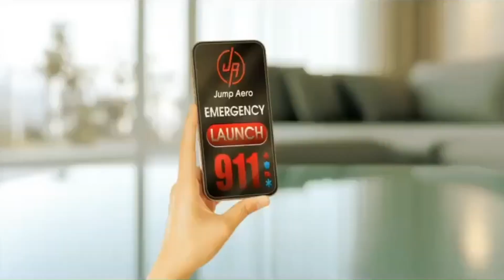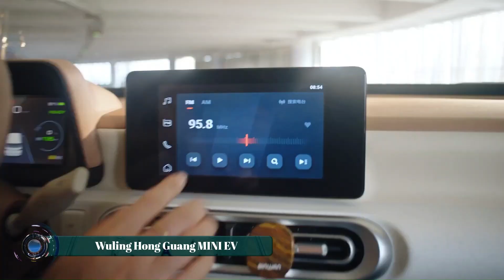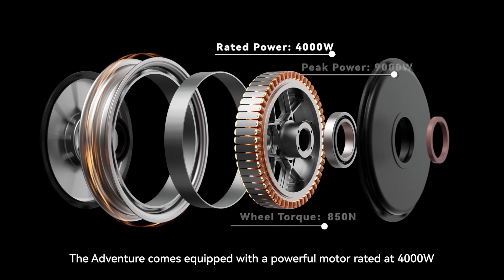China Has Launched New Generation Transport SHOCKING the World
00:00-intro
00:20-Sky train
01:17-Yangwang U8
02:17-Jump Aero JA1
03:21-XPENG AEROHT
04:19-Lazareth LMV 496
05:21-EHang’s EH216
06:19-Honda Motocompacto
07:17-GOVA
08:17-Robotaxi Zoox
09:14-Yamaha Motoroid
10:08-Wuling Hong Guang MINI EV
11:05-Xiaomi Electric Scooter 4 Ultra
12:07-Human Horizons HiPhi Z
13:05-GAC BARCHETTA CONCEPT
14:02-INMOTION V14
15:05-NIO ET9